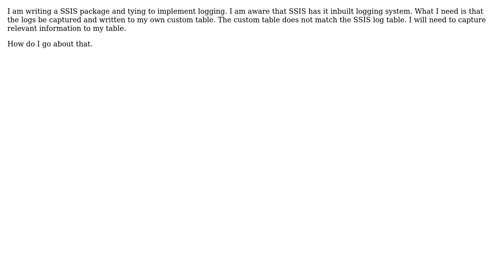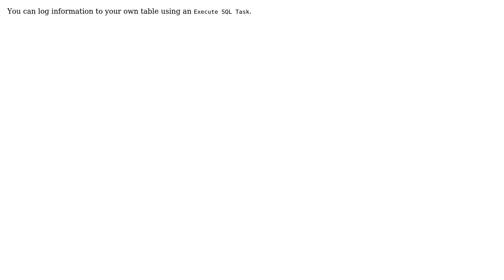How to log to your own log table using SSIS? (2 Solutions!!)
How to log to your own log table using SSIS?

With thanks & praise to God, and with thanks to the many people who have made this project possible! | Content (except music & images) licensed under CC BY-SA | Music | Images & others | With thanks to user Tom user Tab Alleman user Sam and the Stack Exchange Network Trademarks are property of their respective owners. You are responsible for your own actions.